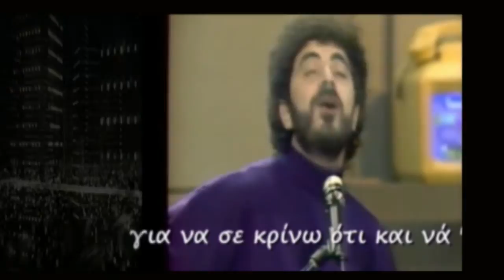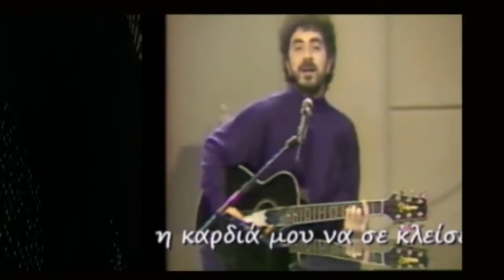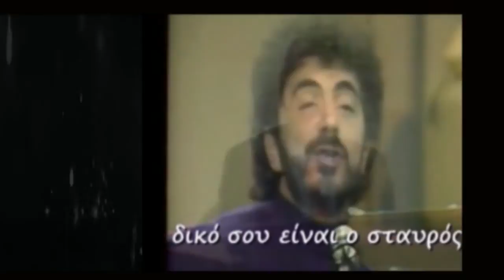"ΕΓΩ ΔΕΝ ΕΙΜΑΙ ΔΙΚΑΣΤΗΣ" Γιώργος Πολυχρονιάδης Μουσική: Δώρος Γεωργιάδης Στίχοι: Σώτια Τσώτου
Σε ζωντανή εκτέλεση από τον εκπληκτικό Γιώργο Πολυχρονιάδη.